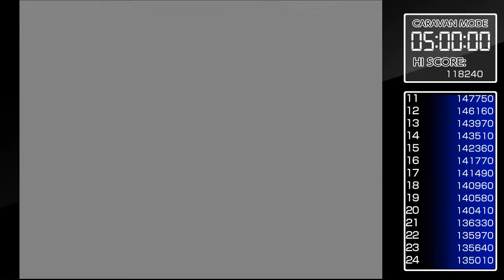NS Pulstar - Nintendo Life Caravan Shooting Challenge #1